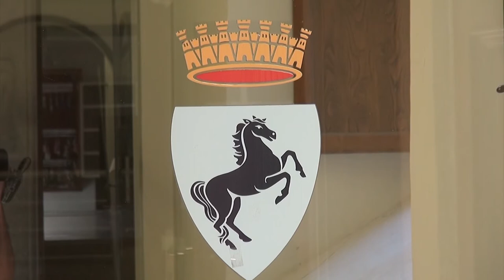Verifica di maggioranza. Ghinelli: “c'è già una lettera per gli incarichi nelle partecipate”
Alessandro Ghinelli scherza ai nostri microfoni cercando di stemperare le tensioni che ci sono state in queste ultime settimane all'interno del centro destra. La verifica di maggioranza è andata bene conferma e sul fronte dei consiglierei comunali che devono comunicare pubblicamente gli incarichi avute nelle partecipate, c'è chi ha scritto una lettera.